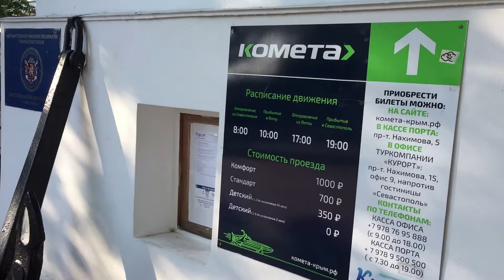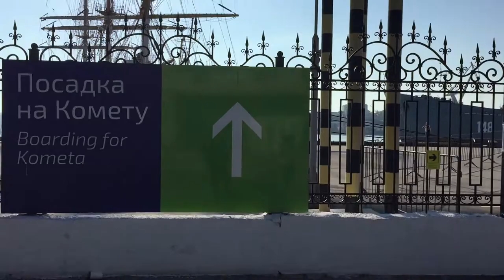Морская прогулка до Ялты за 2 часа на новенькой Комете : Показываю как это было